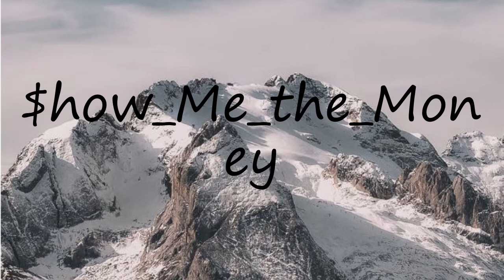How to pronounce $how Me the Money?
How to pronounce $how Me the Money? say $how Me the Money! How to say $how Me the Money. How to pronounce $how Me the Money correctly.  Learn the pronounciation $how Me the Money! Expand your vocabulary, learn $how Me the Money word. Use this free pronunciation guide to practice words at a time. Learn for free. Thank you for viewing, please like or subscribe! hoe om te sê, si të thuash, እንዴት እንደሚናገር, wie sagt man, comment dire, come dire, como dizer, как сказать, nasıl denir, cómo decir, 怎么说,